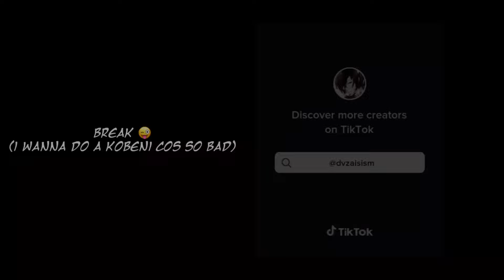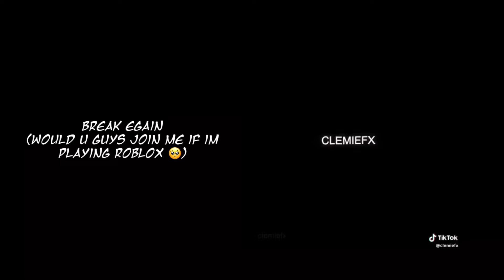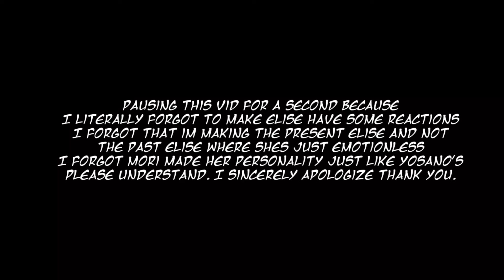Port Mafia React To Dazai | Part 2 | Bsd React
RUSHED I AM SO SORRY. Sorry if there was more mistakes than what I usually make. I'm struggling so much in my life right now, I am in need of money that this monetisation means EVERYTHING to me.. I'll make part 3 even better but please understand that this video is short because I need to upload this as soon so I can receive my money. 🙏

Warnings:
Mentions of k!ll!ng
Rushed
Mistakes
Blood and gore edits
Foul language
Loud sounds
Flashing lights
Bright colours
Not detailed
Not everything is gonna be reacted but those that were forgotten will be added in the following next part.
Cringe
Goofy
Characters may act out of character
Spoilers

Roblox User: y1sveq
Might make an insta acc soon..so please check !!

Please leave feedbacks, or comments about my video or anything that I lacked therefore I can improve more. Thank you for reading and for your time.❤️❤️